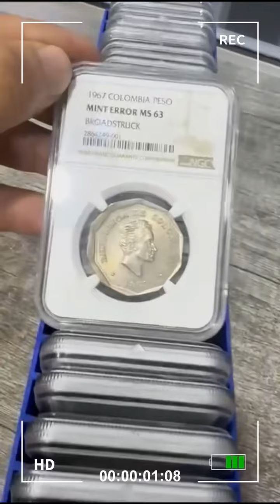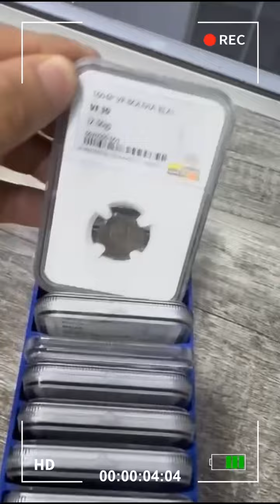Colección privada monedas certificadas de Colombia - parte 5